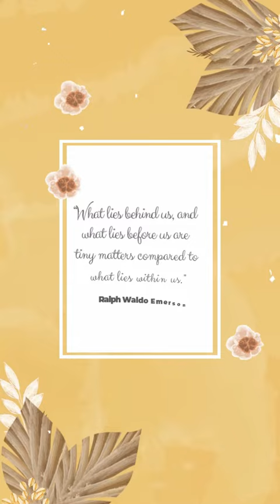Watercolor 15 Golden Rustic | Digital Wedding Invitation Video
Looking for the latest digital wedding invitations? This is the right time for you to get what you have been looking for, with digital video wedding invitations from Metta Invitation you will get the best digital invitations, cheap digital invitations, and digital invitations with very fast service.

You don't have to worry about ideas about what kind of invitations will be, no need to worry about designs, animation movements, and how everything is processed.

We have provided 26 watercolor themes for this digital portrait invitation, you can choose the theme by clicking this

If you have got an invitation theme that you like, you can prepare your wedding data such as the name of the bride and groom, the place & time of the wedding, and all the information needed.